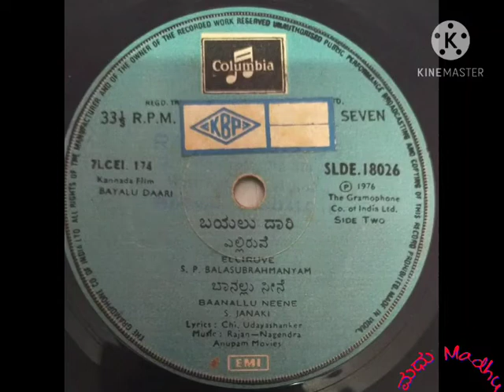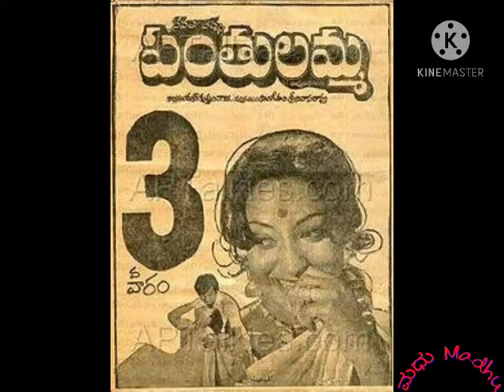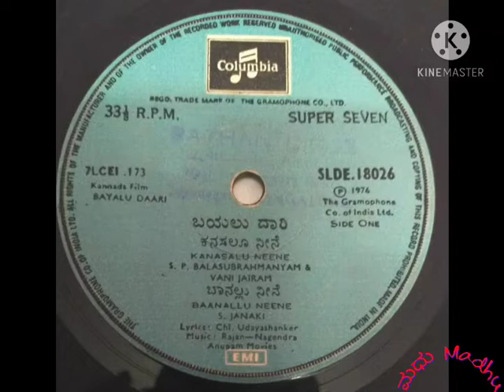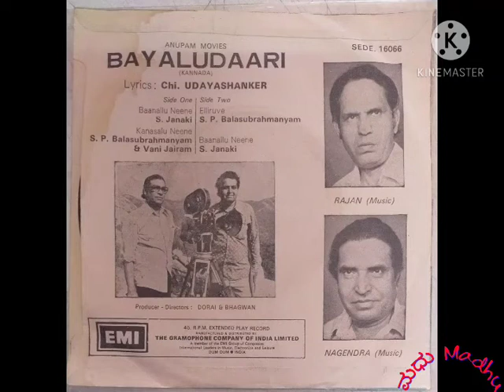One tone Many Singers || Rajan-Nagendra || Baanallu Neene Sirimalle Neeve Ilamulla poove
Movie:-
Bayalu daari Kannada
Panthulamma Telugu
Lady teacher Malayalam

Singers:- S.janaki
S.P.Balasubramanyam
K.J.Yesudas